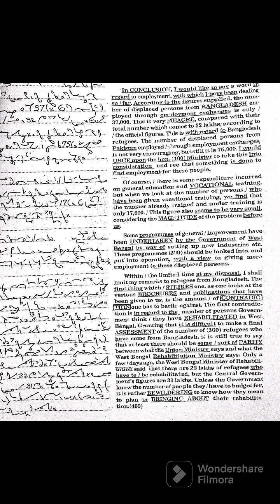#13 CET Steno Typist || 80WPM || Kailash Chandra || By Akshay Verma